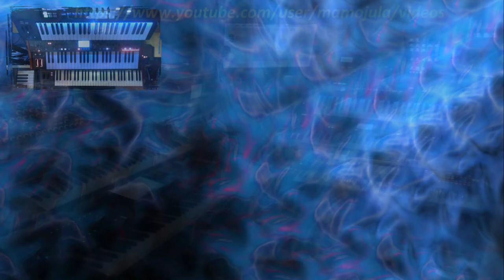DarkPlanet - Montage / Ethera Soundscapes (VST) / Oasys / Deepmind12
I explored Ethera Soundscapes (VST) a bit more and to end the weekend I decided make a kind of a " soundscape type" song together with the Yamaha Montage, Behringer DM12 and Korg Oasys.
It starts with some sounds from Ethera, followed by a drone type patch from the DM12 at 1:07.
Custom made piano performance (7 pianos and 1 pad) is played live on the Yamaha Montage.
At 2:50 a pad comes in from the Korg Oasys.
Voices are also from Ethera Sounscapes.
...sorry for the clipping of the sound at some points.